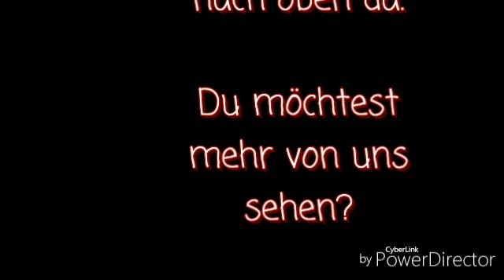Dead Shell part six, heute machen wir auf Alien mit dem Exo Skelett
Dead Shell